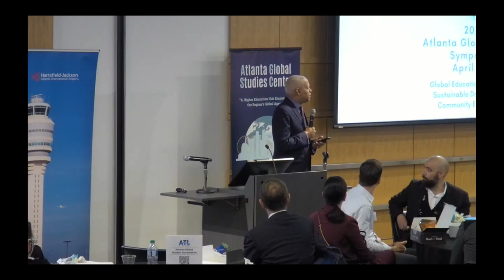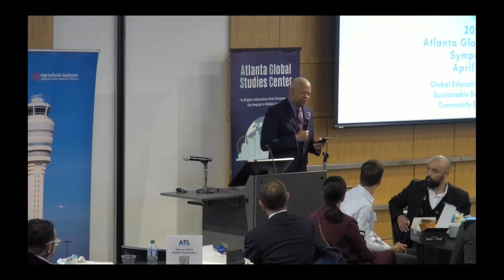Hank Johnson, Congressman for Georgia's 4th District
Remarks by Hank Johnson, Congressman for Georgia's 4th District